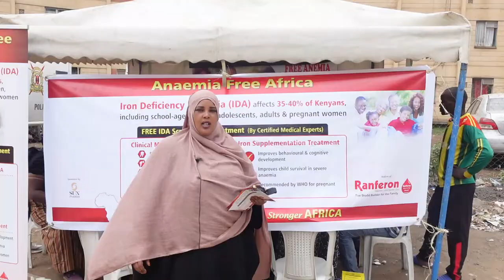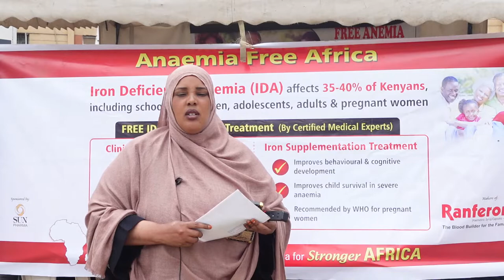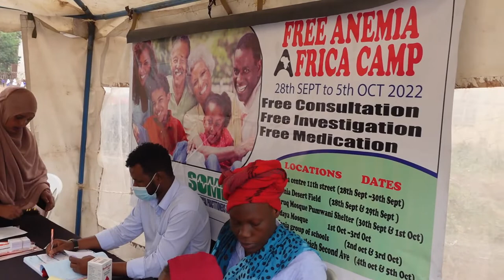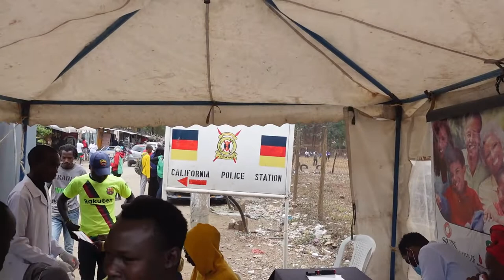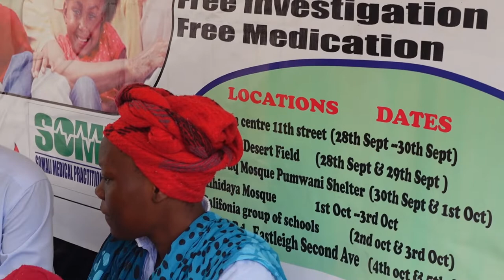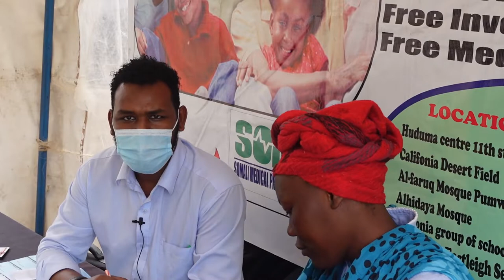Daawo hay-ada Anaemia Free Africa oo si lacag la,aan ah dadka ku dhaqan Nayroobi u baaraysa